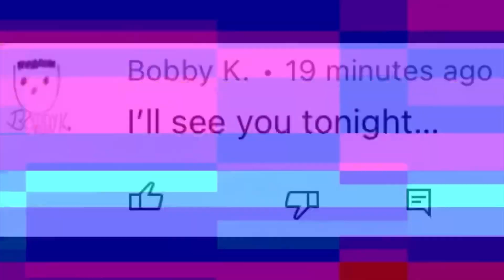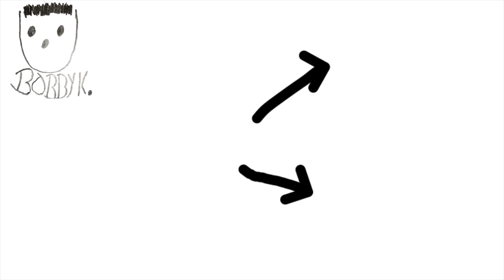HAPPY BIRTHDAY TO SOMEONE SPECIAL!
Like the video (If you want to, I also don’t really care) (but actually I do)